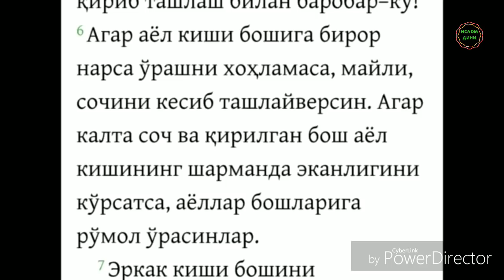БИБЛИЯДА ХИЖОБ ХАКИДА ЁЗИЛГАН ЭКАН